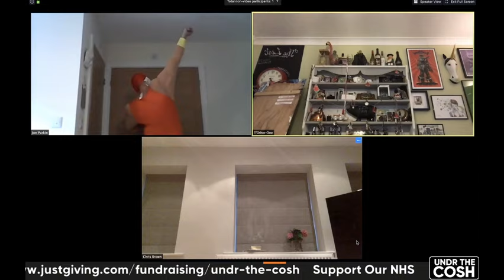Undr The Cosh & Friends Live with Paul Chuckle, Lee Trundle, Paul Dickov & Stu Bennett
This week we have some extremely special guests including Manchester City legend Paul Dickov, everyone's childhood favorite Paul Chuckle, WWE Superstar Stu Bennett and  the king of Swansea Lee Trundle